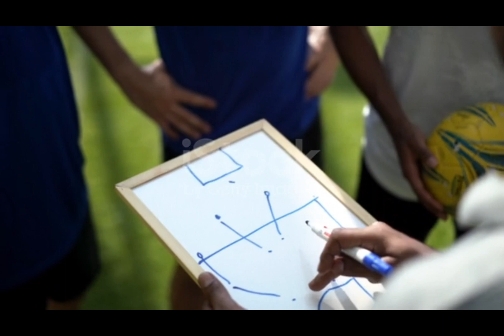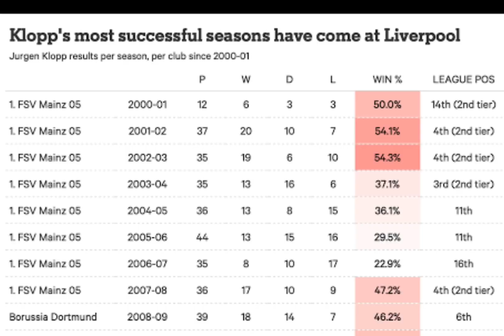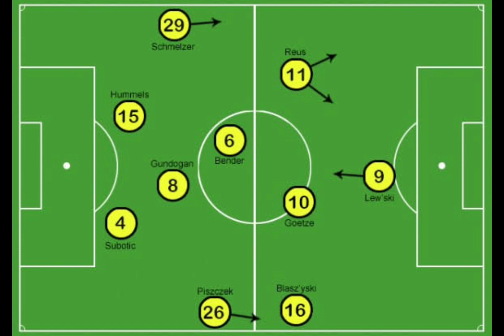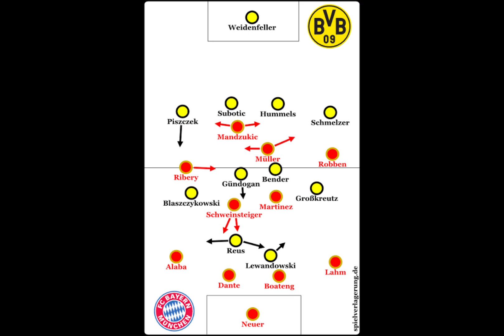THE ULTIMATE RISE OF JÜRGEN KLOPP